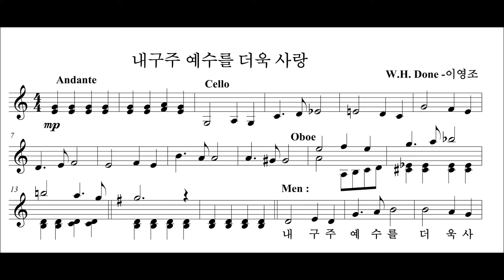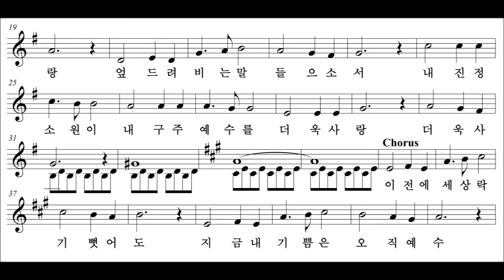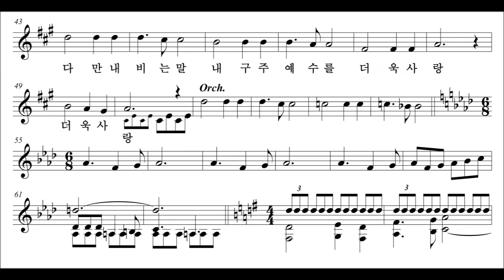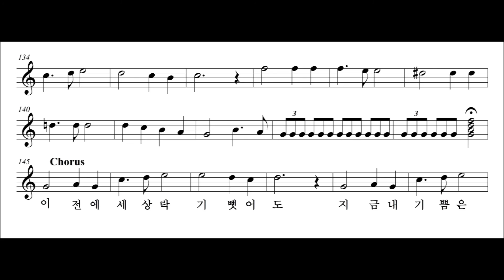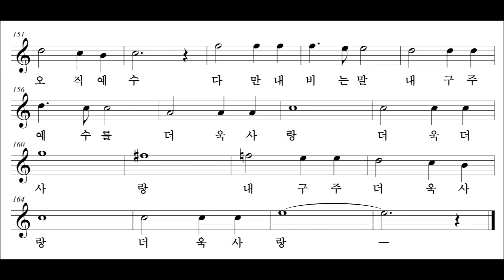내 구주 예수를 더욱 사랑 Young Jo Lee Done : More Love to Thee, Oh Christ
Young Jo Lee -
내 구주 예수를 더욱 사랑
Done : More Love to Thee, Oh Christ

Bach Chorale - 김명엽 지휘
Korean Symphony Orchestra
세종 문화회관